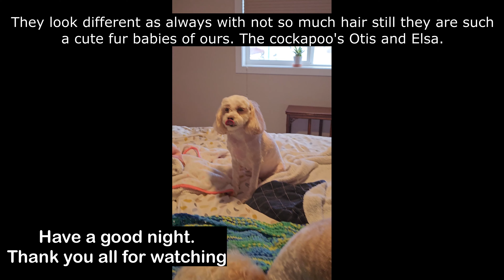ANDIS AGC super 2 speed CLIPPER ,Grooming Otis and Elsa at home. Not a pro groomer just learning..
I am so happy with this ANDIS clipper. Works great , I am glad we bought this for 260 CAD dollar at petsmart last week. And 26 CAD dollar with the last set of 8 comb/guards they have at the store  that i will be using just for trimming their hair for the winter.